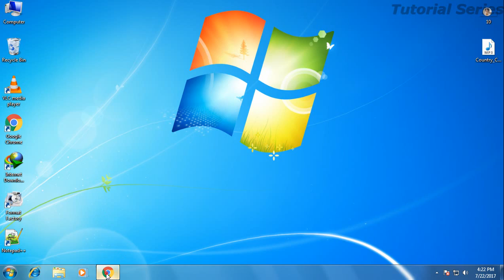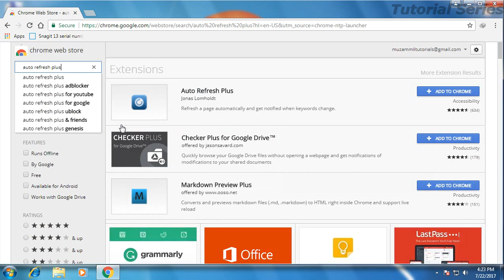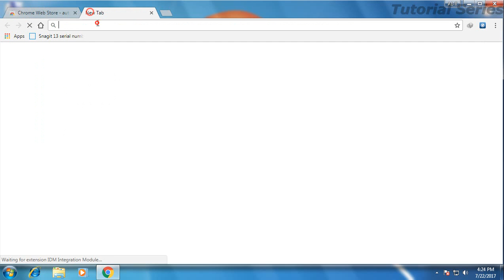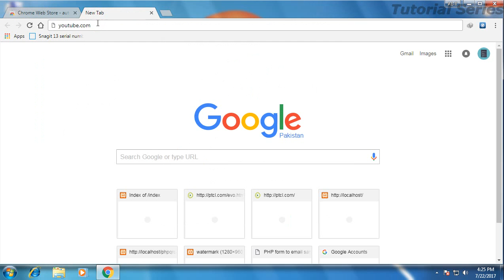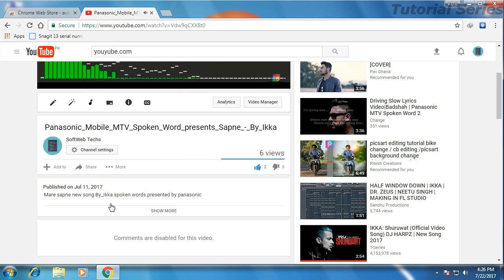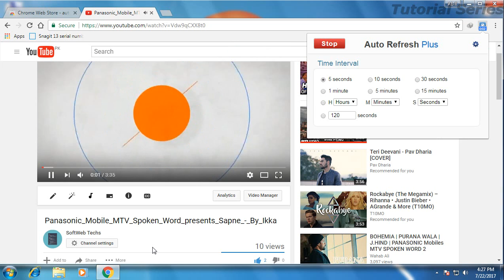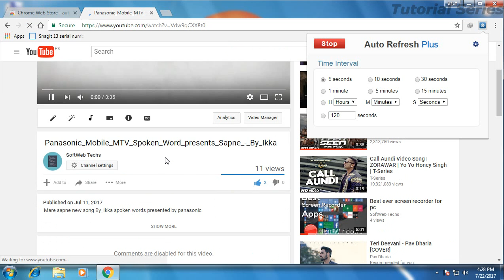How to increase views on youtube 1000% working method